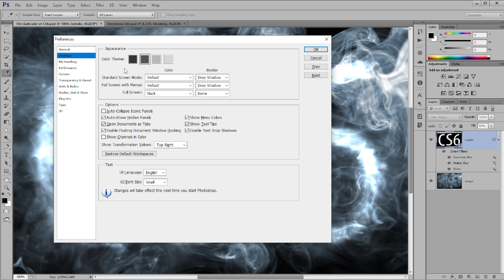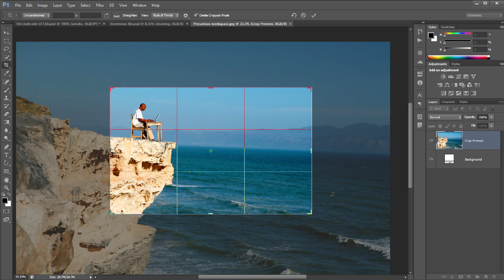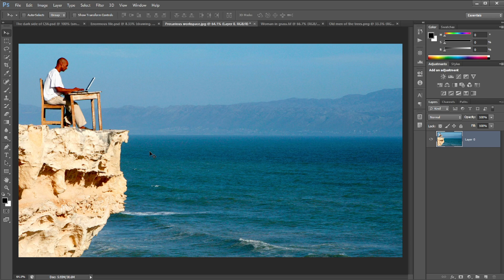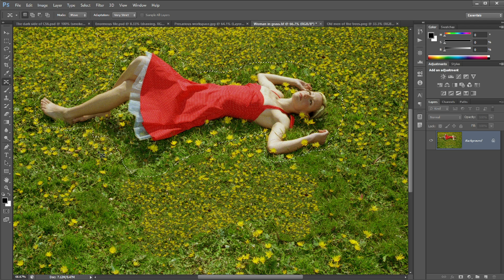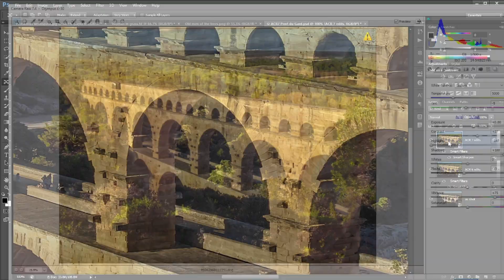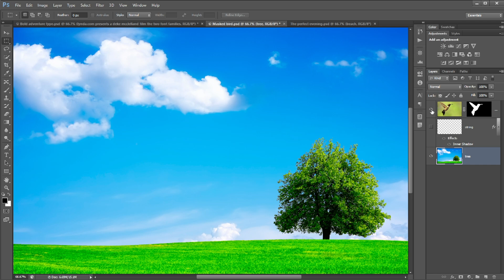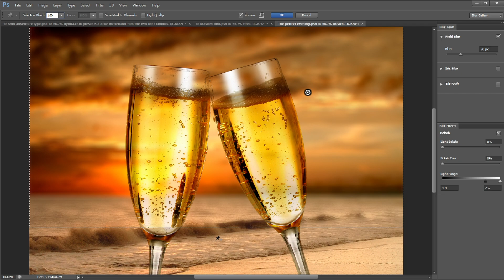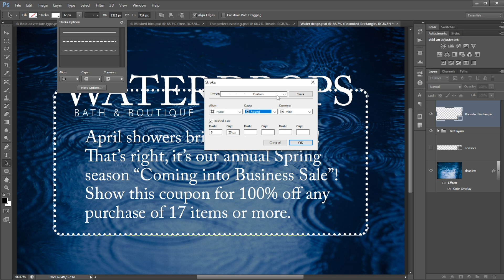I Went Back to Photoshop CS6?!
CS6 was the last version of Photoshop that you could purchase outright without paying into the Creative Cloud. So it’s easy to look back on CS6, more than 12 years ago now, with rose-colored glasses. Couldn’t have possibly been that great, right? Watch and see!